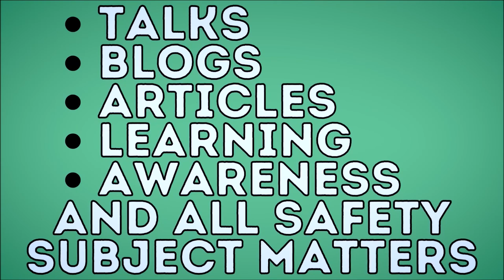Everyday Hazard Material: Use and Disposal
We must recognize dangerous substances used daily and know how to safely handle, use and dispose of them for the well-being of all and the environment.
The improper disposal of our everyday hazardous materials and waste products can cause health, safety, and environmental problems.